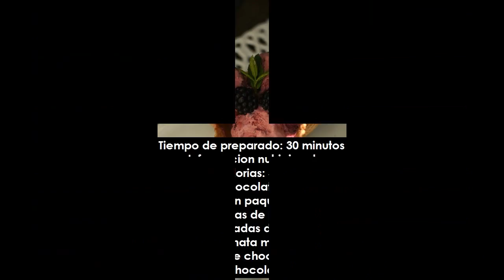Tulipas de chocolate con helado de moras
★ Resumen ➜ Las moras aportan fibra, vitaminas, sobre todo A, C y minerales sobre todo potasio, magnesio y zinc, que son antioxidantes. Tulipas de chocolate con helado de moras